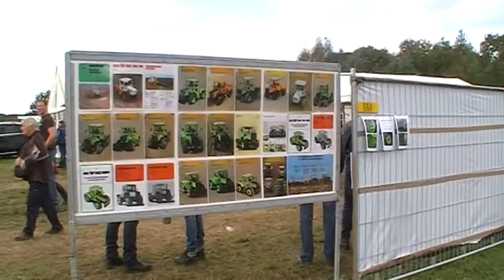Unimogs en MB-tracs Unimog & MB-trac treffen Feldtage teil 5 - part 5 -deel 5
Unimogs und MB-tracs bei der Unimog & MB-trac Treffen Feldtage in Nordhorn, Deutschland. 2014. Teil 5 - Unimogs and MB-tracs at the Unimog & MB-trac meeting Feldtage in Nordhorn, Germany. 2014. part 5 - Unimogs en MB-tracs bij Unimog & MB-trac treffen Feldtage in Nordhorn, Duitsland. 2014. Deel 5